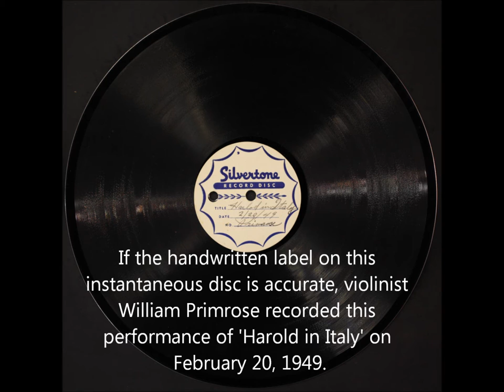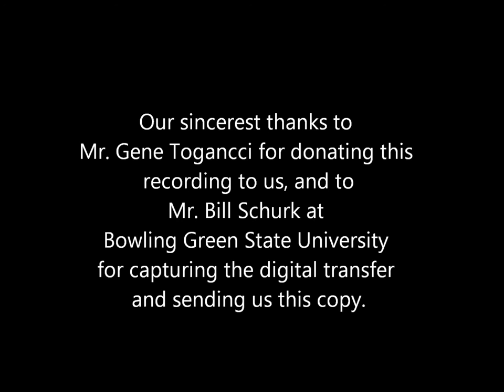William Primrose - Harold in Italy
If the handwritten label on this instantaneous transcription disc is accurate, this recording was made on February 20, 1949 and contains William Primrose performing Berlioz' 'Harold in Italy.'  It is possible that this disc is a recording of an earlier performance that was then replayed, or of a performance that was broadcast and then recorded off the air.  We would love to hear them!

In 2011, we at the Audio Preservation Fund received this instantaneous disc from a donor, Mr. Gene Tognacci.  We made the disc available for request to our partnering institutions, and just over a year later the disc was requested by the Music Library & Sound Archives at Bowling Green State University.  We were very pleased to be able to donate the recording to them for preservation and public access.

Mr. Bill Schurk, sound recordings archivist at BGSU, diligently captured a digital transfer of the recording.  He then very generously sent us a copy.  We are putting this recording up for everyone to enjoy.  All parties involved in this project have every respect for copyright law.  Therefore, if you have any legal reason why you feel we should remove this recording from the Internet, please contact us and we will be happy to discuss the matter with you.

To help us continue accepting and donating recordings to public collections, please consider becoming a financial sponsor of the Audio Preservation Fund.  More information about making a financial donation can be found on our